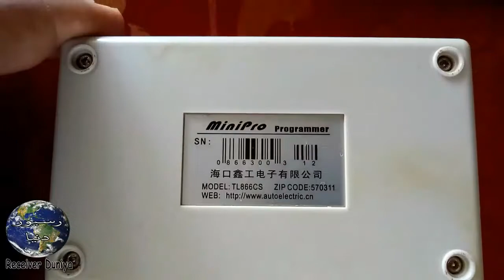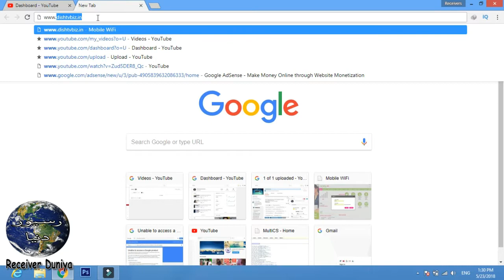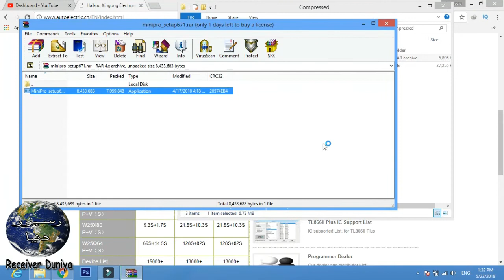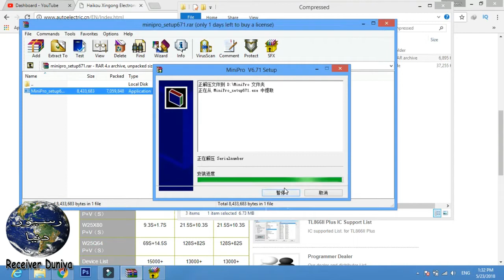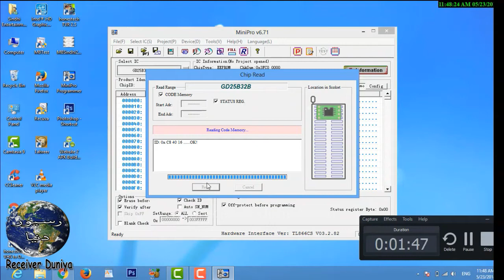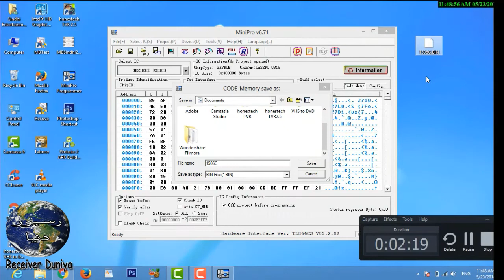HOW TO MAKE DUMP FILE IN MINI PRO tl866CS | HOW TO USE MINI PRO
HOW TO MAKE DUMP FILE IN MINI PRO
HOW TO USE MINI PRO
FLASH PROGRAMMER
MINI PRO
sindhiboy786
receivers duniya